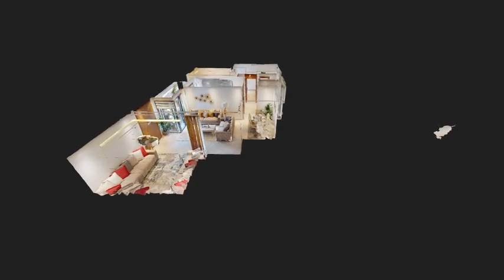Appartement temoin n1 Residence L'Amiral